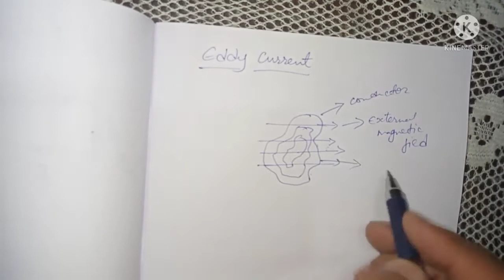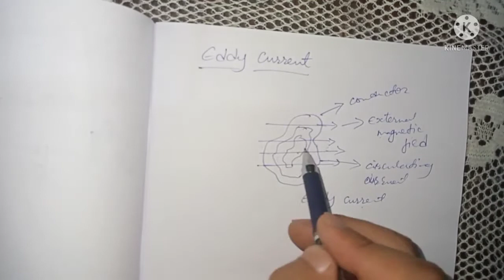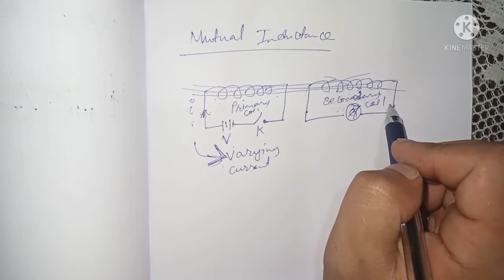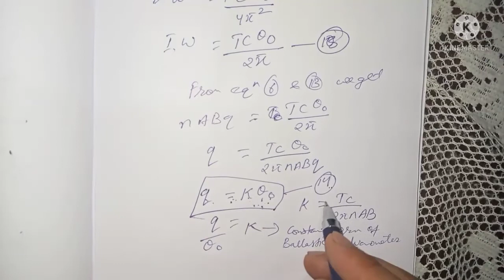Electromagnetic induction part(2)